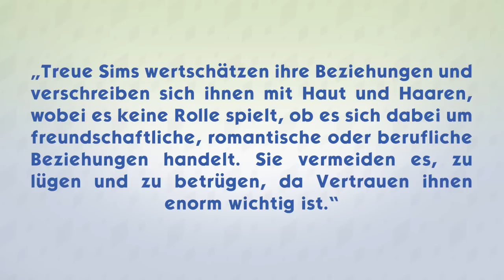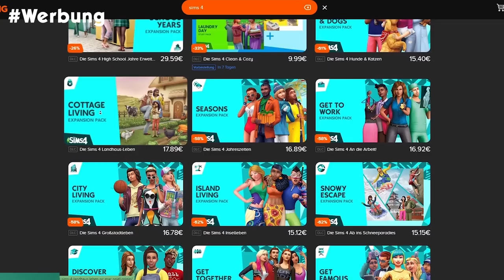Sims 4-UPDATE mit Merkmal, CAS & Baumodus-Objekten, Tattoos & mehr! | Short-News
Es gab ein neues Update, welcher ein paar kleinere neue Objekte und Überarbeitungen, aber auch ein neues Merkmal bereit hält – mehr dazu in diesem Video!